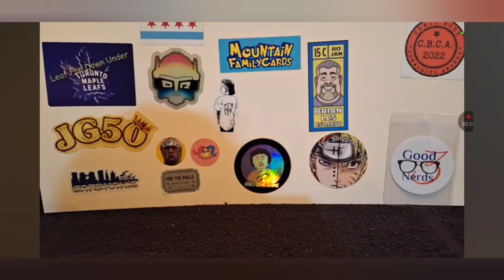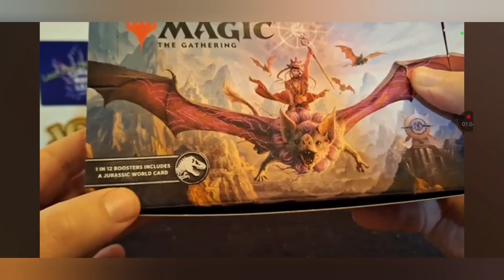shout out Sunday